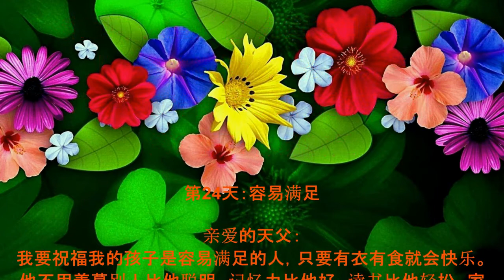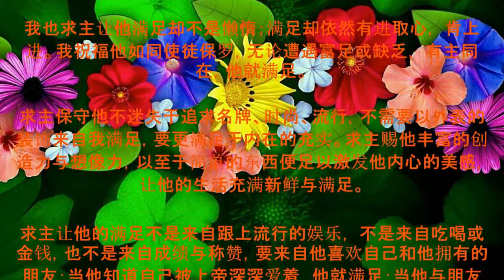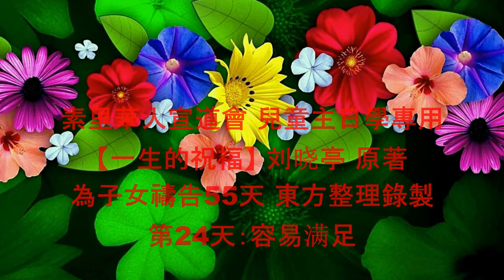第24天：容易满足